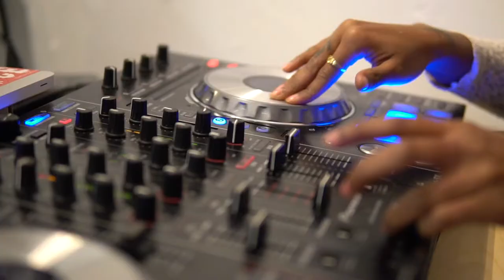Paint, Sip & Manifest, Just Ace It!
Alicia Ace West had a Paint Night in Toronto, Ontario.

It was a mix of painting, wine and a keynote with Lissa Monet and Kayla Grey.

Lissa Monet is one of the most successful DJs coming out of Toronto and Kayla Grey is a news anchor covering the most relevant news in sports in Toronto.